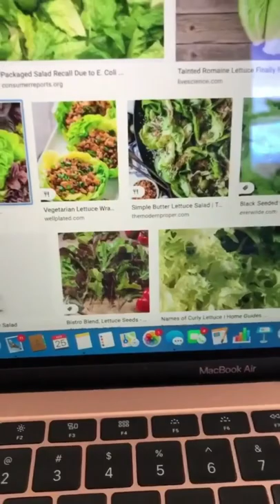cute animals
Pets
funny animals
funny cats
funny dogs
funny pets
cute cats
cute dogs
funny cats and dogs
cute cats and dogs
funny video
wild animals